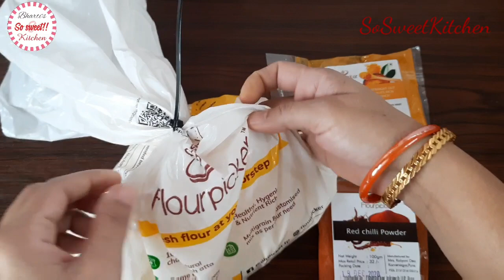राजस्थानी मक्की का ढोकला और कढ़ी | Rajasthani Dhokla & Kadhi | Winter special recipe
नमस्कार मित्रों 🙏😊
ठंड सभी जगह अच्छी पड़ने लगी है तो सर्दियों में मेरे मारवाड़ी व्यंजन ना खाए तो क्या खाया।आज आपके लिए मैंने बनाए हैं मेरी मां की रेसिपी से मारवाड़ी मक्की के ढोकले और कढ़ी। अब मां के हाथ के खाने की तुलना नहीं हो सकती पर कोशिश की है मां जैसा ही बनाने की। मेरी दादी जो कढ़ी बनाती थी वैसे मैंने उनके बाद मेरी मां के हाथ से बनी ही खाई है। कढ़ी बनाते समय दादी जो बातें मुझे सिखाती थी कि कढ़ी में क्या गल्ती नहीं करनी चाहिए वो सब आपके साथ शेयर किया है। आज इस वीडियो के बहाने मैं अपने बचपन में घूम आई😘 आप भी एक बार इस रेसिपी से मक्की का ढोकला और कढ़ी जरूर बनाएं और अगर आप मारवाड़ी हैं और मेरी तरह अपनी जन्मभूमि से दूर हैं तो आपको अपने मारवाड़ की याद दिला देगें ये ढोकले और कढ़ी 😊
आज मैंने इसमें flour picker का मक्की का आटा और मसाले काम में लिए हैं जो कि एकदम परफेक्ट हैं। पहले मुझे सोचना पड़ता था कि मक्की के ढोकले बनाने के लिए मक्की खरीदो फिर पिसवाओ पर इस बार बस फोन पर ऑर्डर और मक्की का फ्रेश आटा घर बैठे ही मिल गया।
धन्यवाद कृष्णा पवार जी इतनी बढ़िया सेवा शुरु करने के लिए🙏😊

🌸 मक्की के ढोकले सामग्री
* मक्की का आटा - 1 किलो
* ताज़ा मटर के दाने - 1 कटोरी
* पत्तागोभी - 1 कटोरी
* हरीमिर्च और अदरक
* हरा धनिया
* लाल मिर्च पाउडर - 2 चम्मच
* हल्दी पाउडर - 1/2 चम्मच
* पापड़ खार - 1/4 चम्मच या स्वादानुसार
* अजवाइन - 1 चम्मच
* जीरा - 1 चम्मच
* नमक स्वादानुसार
* तेल  - 2-3 चम्मच
* गरम पानी आवश्यकतानुसार

🌸 कढ़ी की सामग्री
* दही - 250 ग्राम
* बेसन - 2 बड़े चम्मच
* हल्दी पाउडर - 1/4 चम्मच
* लाल मिर्च पावडर - 1/2 चम्मच
* नमक स्वादानुसार
* धनिया पाउडर - 1 चम्मच
* जीरा और राई - 1 -1 चम्मच
* हींग एक चुटकी
* हरी मिर्च और अदरक
* कढ़ी पत्ता
* घी छौंक के लिए
* पानी - 1 लीटर और आवश्यकता अनुसार